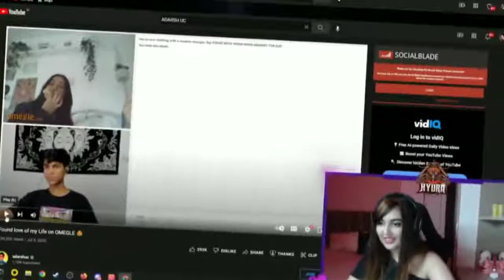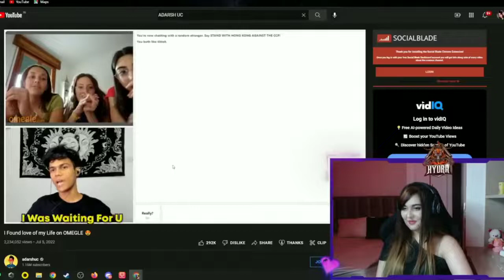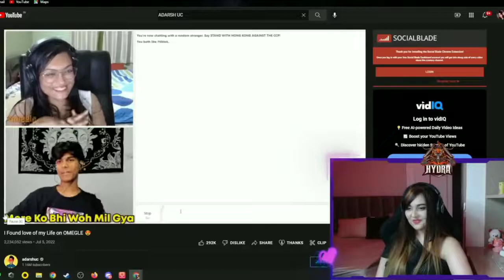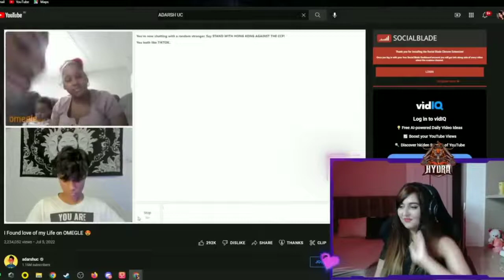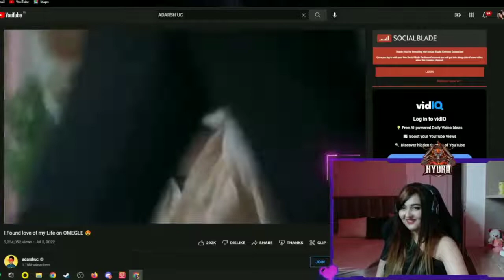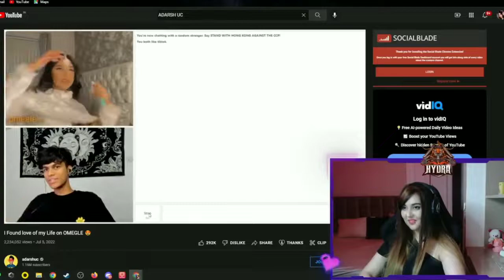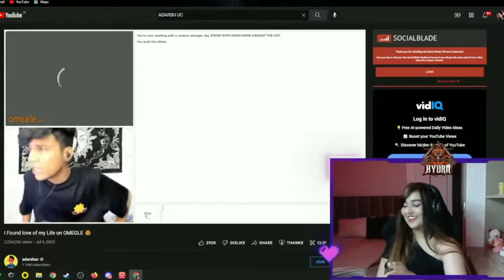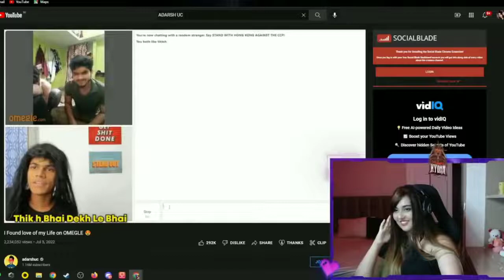Kani React On Adarshuc Omegle Video Kanika Reaction On Adarshuc Omegle kanigaming adarshuc omegl